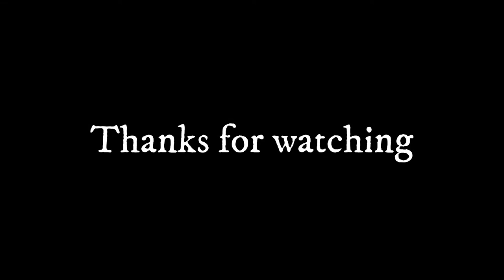Quick building video of KTM orange wheels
Excel rims with chromium spokes and hubs for a KTM SXF 2017 model.

Music
Quincas Moreira :Dragonfly
Jimmy Fontanez/Doug Maxwell :Trap Unboxing